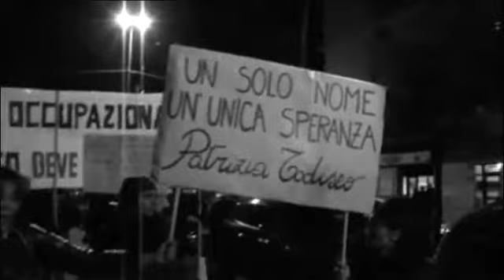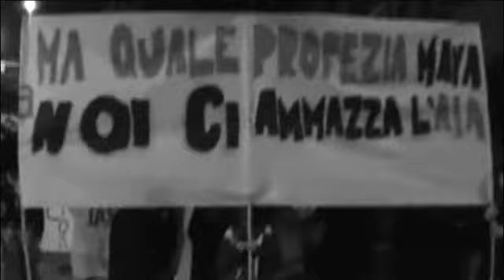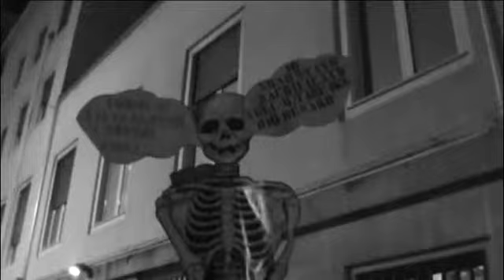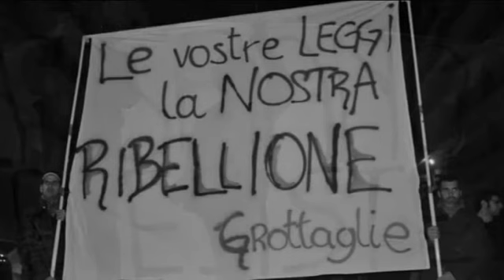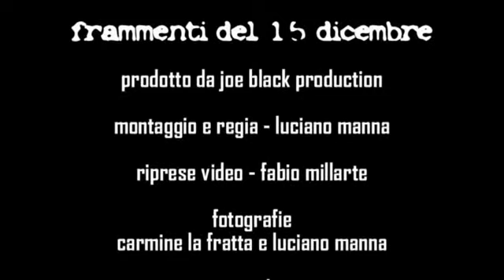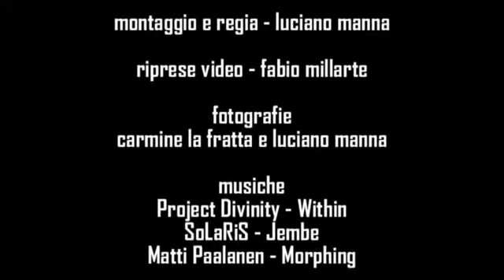FRAMMENTI DEL 15 DICEMBRE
prodotto da : joe black production, montaggio e regia: luciano manna, riprese video: fabio millarte, fotografie di carmine la fratta e luciano manna

Un piccolo film che racconta con le immagini il corteo del 15 dicembre TARANTO LIBERA tenutosi a taranto. trentamila persone manifestano per liberare la città da un inquinamento industriale che ha provocato disastro ambientale, inquinamento della catena alimentare, capi bestiame abbattuti, mitili mandati al macero, "malattia e morte" come scrive la procura di taranto, e la conferma avuta dai dati dello studio sentieri che danno numeri che fanno paura e come lo stesso ministro della salute dice, molto preoccupanti. il tutto in un contesto dove i proprietari dell'azienda sono divisi tra latitanza, a seguito di un mandato di cattura internazionale, e arresti domiciliari, debiti con le banche e commesse dei clienti annullate. i tarantini sono le vittime di questo stato che ha portato prima a taranto il siderurgico in quelle condizioni di produzione e poi a legittimato il privato a perseguire in reati che provocano "malattia e morte"